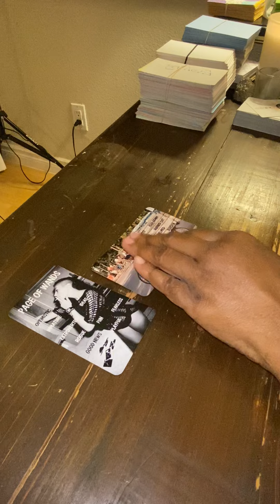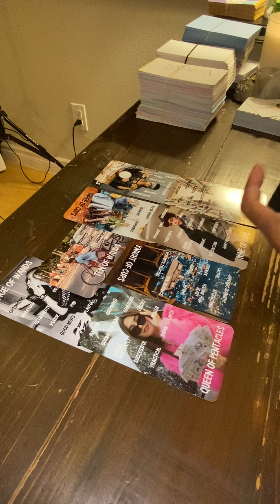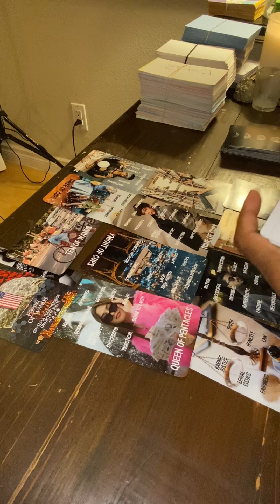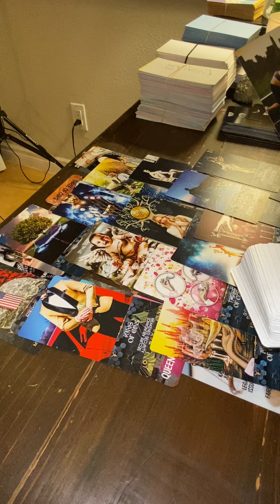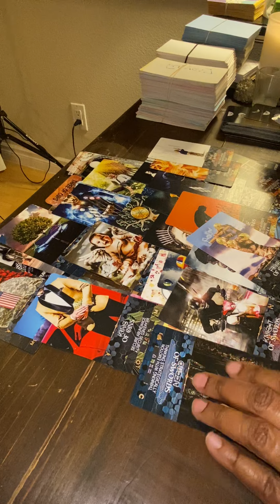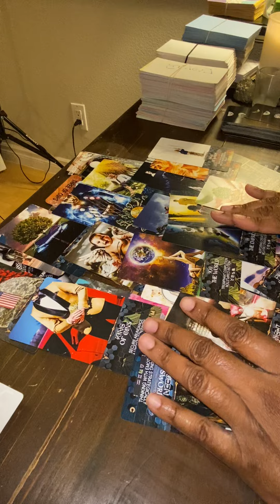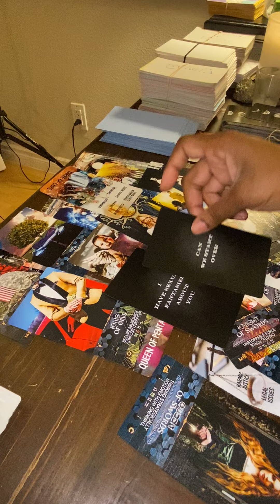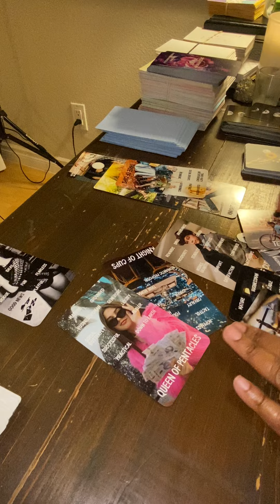LEO ♌️ - They tried to EXPOSE You & ruin your reputation after you rejected them 🤯😡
These are general love readings for only and not resonate with everyone.

BOOKINGS WILL BE CLOSED UNTIL FURTHER NOTICE. I will announce when they are re-opened. I have a busy schedule a must keep personal readings closed at this time. Thank you for your support and understanding. 🙏🏽❤️

HOW TO LEARN TAROT SIGN-UPS:

Information will be released the first week of December 2022.

-OR-

Mystic Beauutie’s Easy Tarot: Go to her channel for purchase & Store information